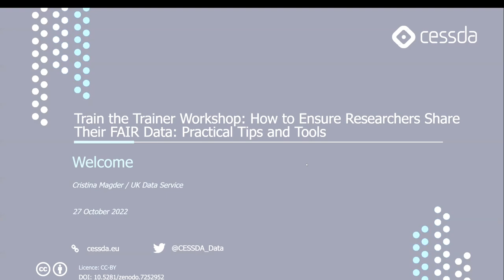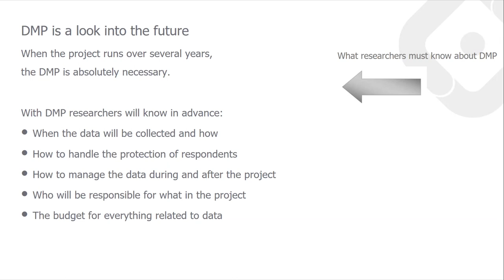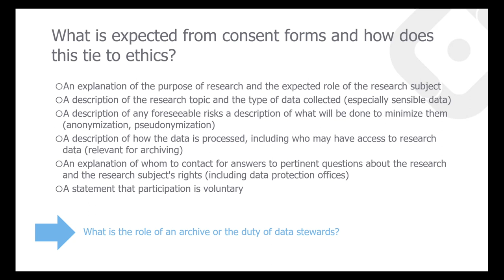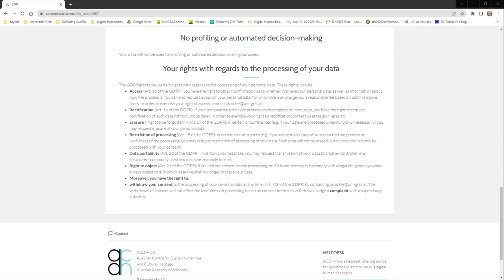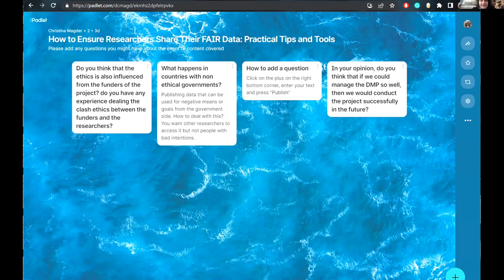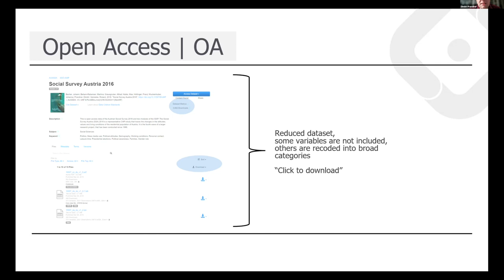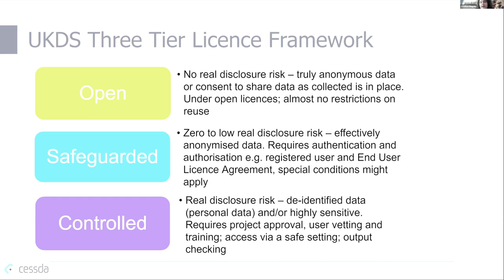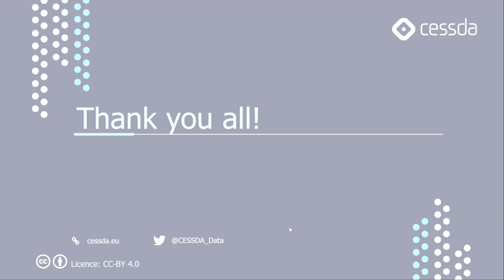How to Ensure Researchers Share Their FAIR Data: Practical Tips and Tools (TtT Workshop)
Want to ensure researchers share their FAIR data? The Austrian Social Science Data Archive, the Czech Social Science Data Archive, and UK Data Service jointly organised an interactive train-the-trainer event.

The following topics were covered:
- Data Management Planning
- Consent and Ethical considerations
- Legislation and Licence frameworks